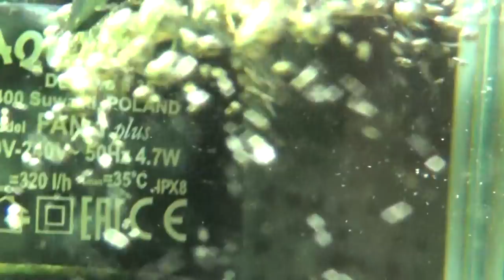БЗДА последние видео.